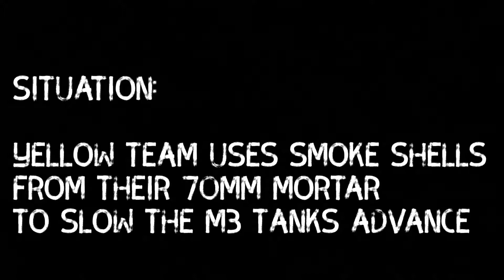OPERATION ARMOURED FURY - Mortar Crew VS. M3 Stuart Tank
Airsoft simulation

Yellow team use their Mortar crew to blind the M3 Stuart tank through the use of their 70mm Smoke rounds.